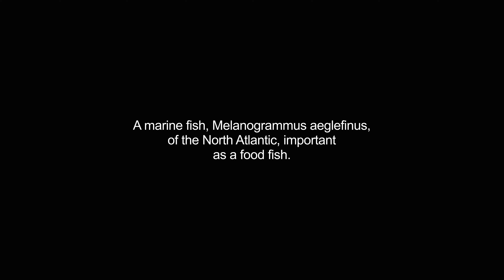haddocks video Dictionary meaning and pronunciation